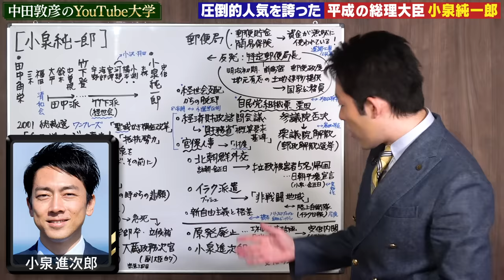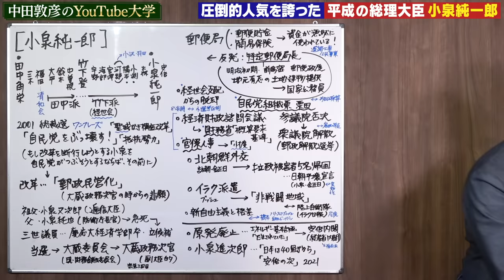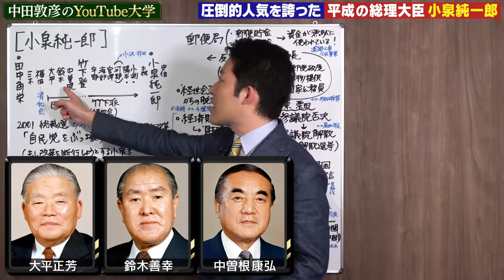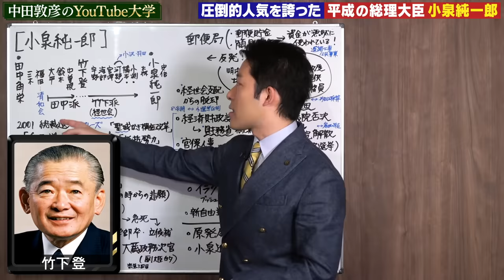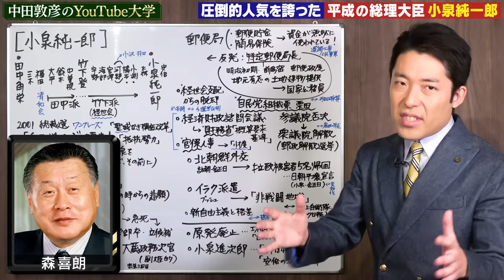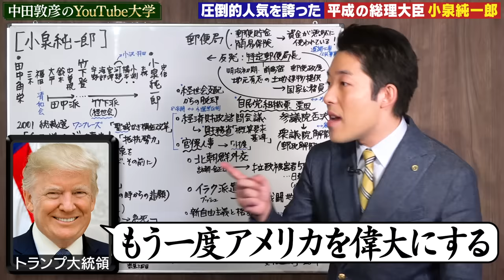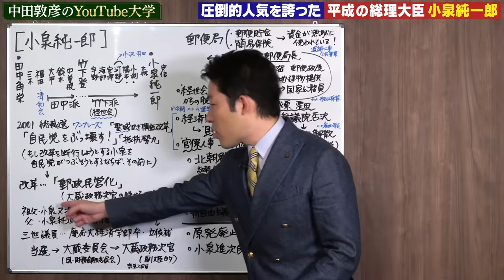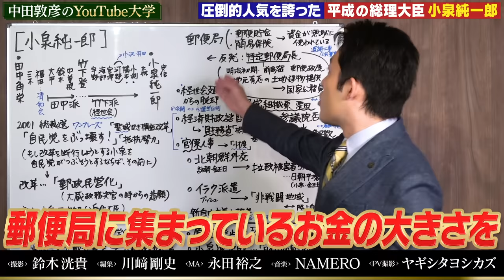【小泉純一郎①】自民党をぶっ壊す！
参考文献：
「日本の戦後を知るための12人池上彰の‹夜間授業› 」池上彰（文藝春秋）